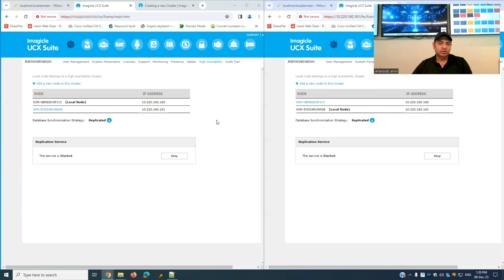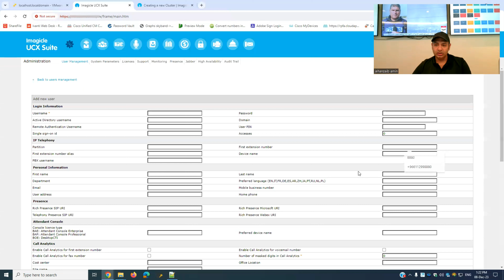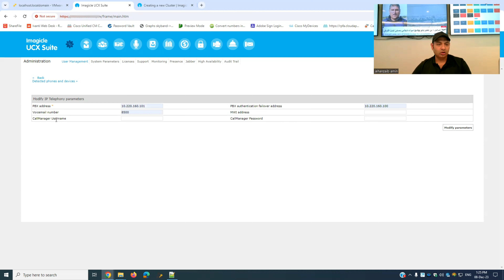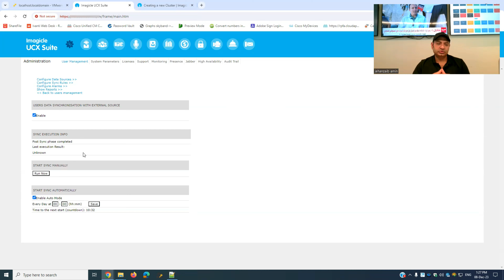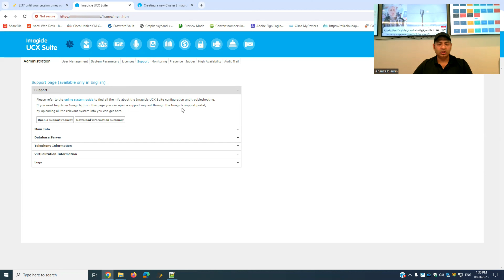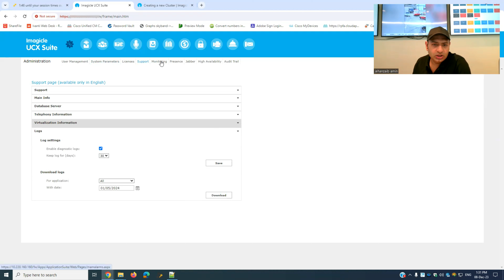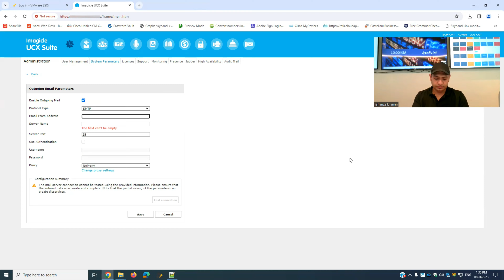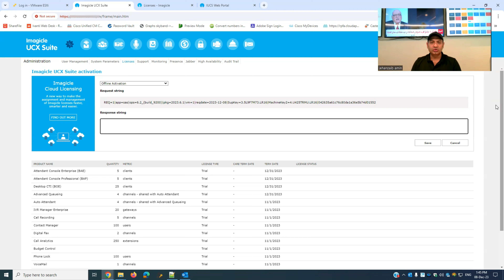Configuration on Imagical Servers [4K] : Call Recording EP-04 😎😎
In this video, we are going to show you how you can configure an Imagical server for call recording.
By following these simple steps, you will be able to have call recording integrated with Cisco Call Manager. This will allow you to manage and archive your calls in the most effective way possible.
Call recording is a key feature that helps manage and archive calls for compliance purposes. By integrating call recording with your Cisco Call Manager system, you can ensure that all your calls are recorded and stored for future reference. In this video, we'll walk you through the steps necessary to configure your Imagical Server for call recording integration.

Good Luck 😃👍😃
Jehanzaib Amin Rana